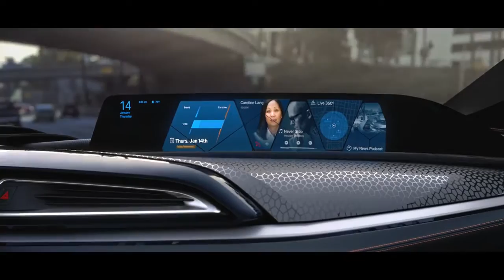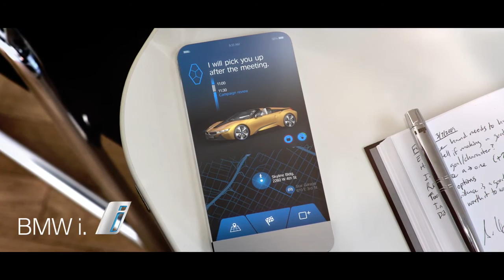BMW antecipa como serão seus carros no futuro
A BMW mostrou, nesta quarta-feira (6), como acredita que serão seus carros no futuro. Sob o nome de BMW i Vision Future Interaction Concept, a montadora alemã apresenta suas inovações tecnológicas em favor de veículos mais amigáveis em relação ao meio ambiente e também com os usuários.